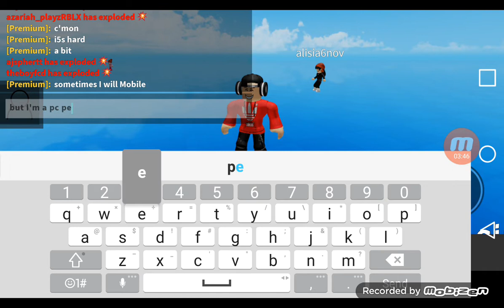Pass the bomb 💣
I'm really bad at this game 😥😥
lol